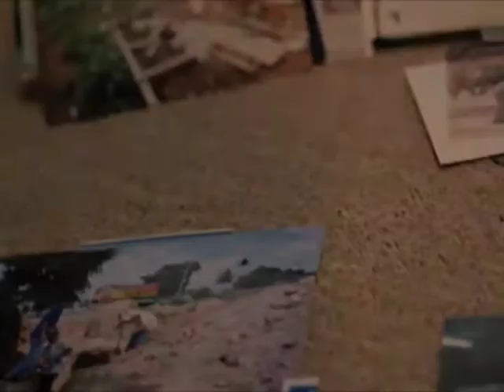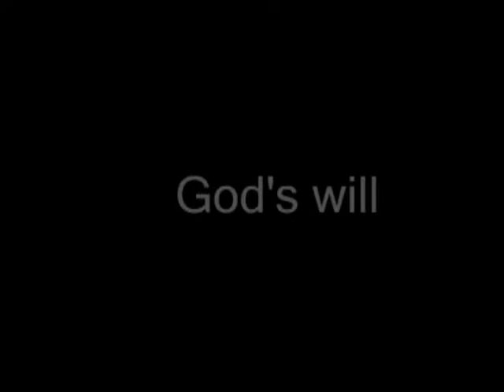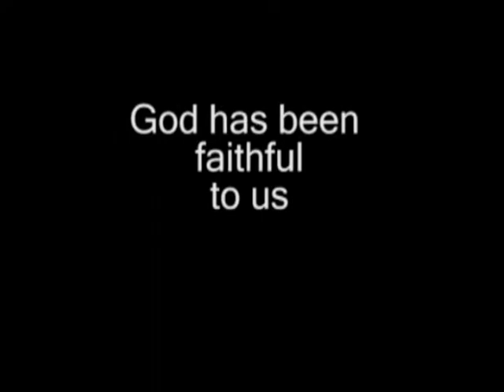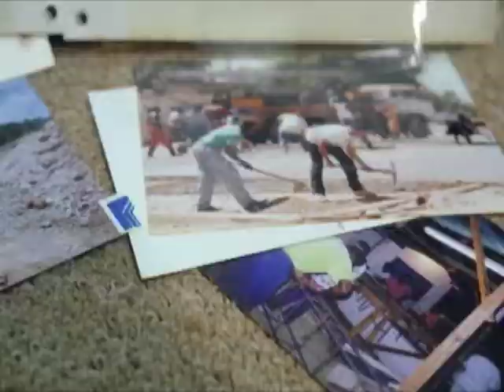Happy 17th Anniversary Faith Assembly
Faith Assembly International Church celebrates 17 years of God-driven & Kingdom-driven Ministry! A look back from the past to present.